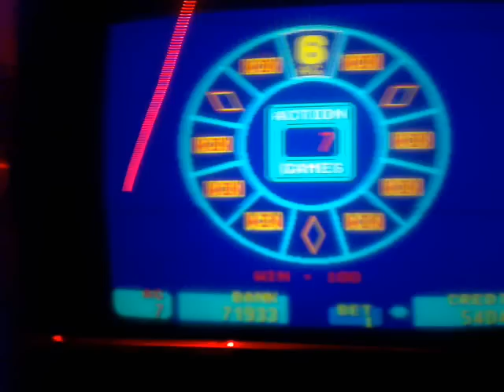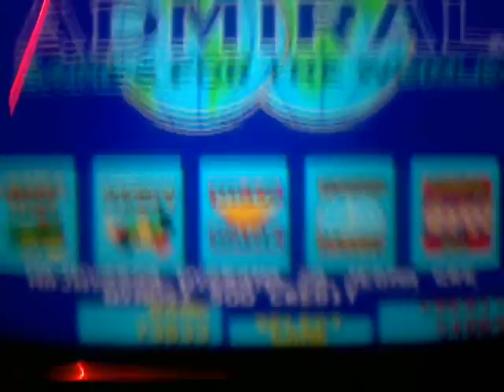Hot Spot Fantasy Maciek xxxxx cz 5.mp4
Maciek trafił pięć gwiazd na stawce 100 . Ma teraz 10 kręceń bonusowych . Passa Trwa . Wygrana 12700 PLN . Gratulacje ! Zapraszamy na miłą zabawę